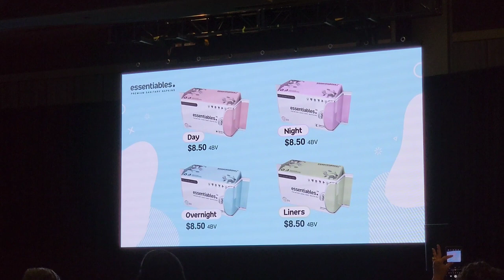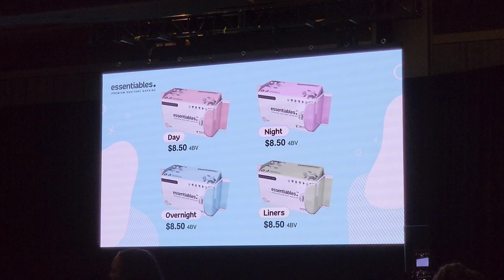Top Notch Sanitary Napkins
Introducing Essentiables! A line of premium, non-toxic sanitary napkins that are safer for your body and 10 times more absorbent than conventional pads. Made of a breathable material, Essentiables is the smart and safe choice when selecting menstruation protection options. 🌸